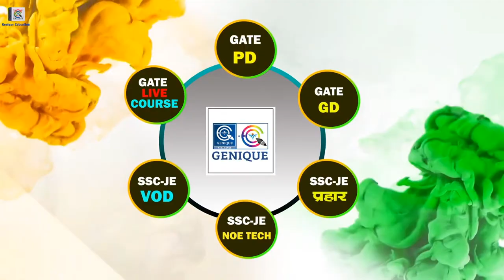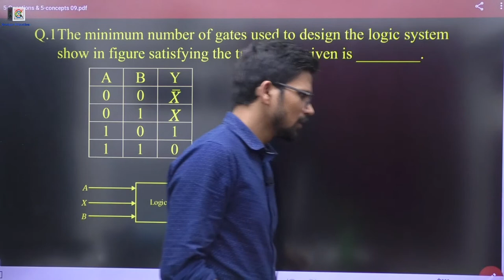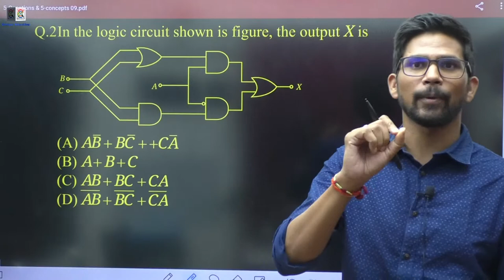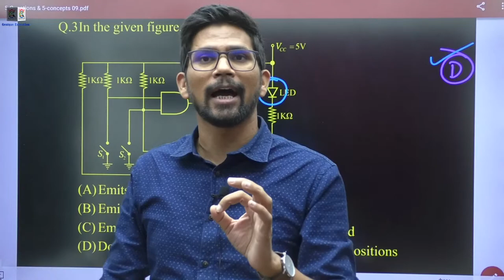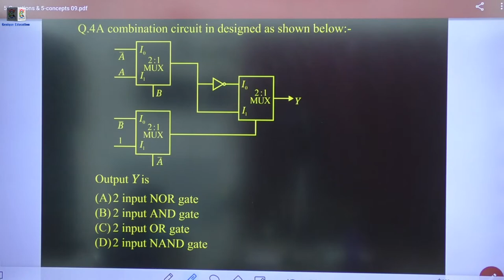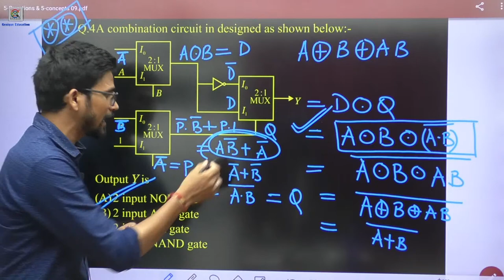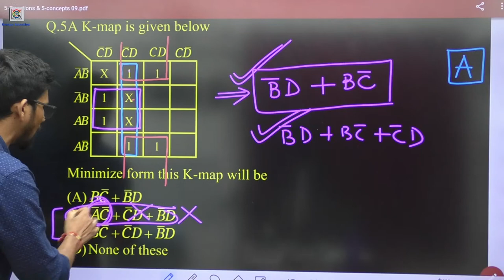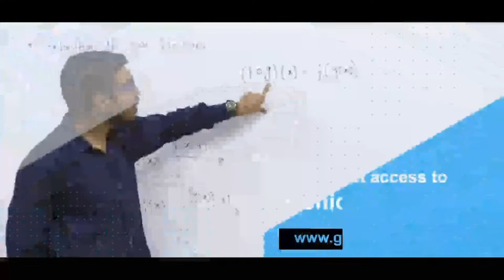5 Questions & 5 Concepts | Part-09 | Digital Electronics |GATE 2023 | LTQ Series💥❤️💪